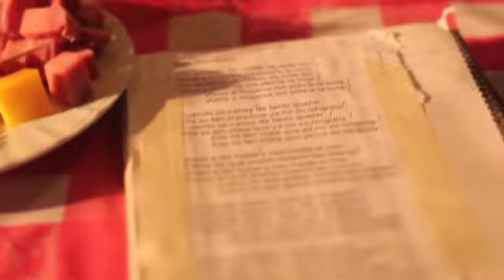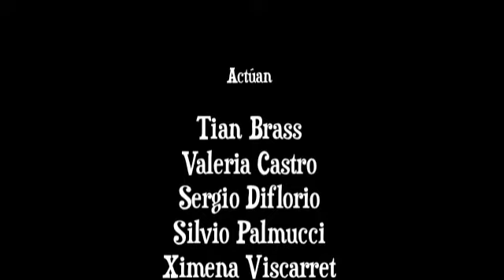Tercera temporada 2013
Trailer de la obra teatral "Parte de este mundo", inspirada en el universo poético de Raymond Carver. Dramaturgia y dirección: Adrián Canale. Asistencia de dirección: María Belén Bevcar. Actúan: Tian Brass, Valeria Castro, Sergio Diflorio, Silvio Palmucci, Ximena Viscarret y María Zambelli. Todos los domingos a partir del 17 de febrero de 2013 en Abasto Social Club, Yatay 666. C.A.B.A.